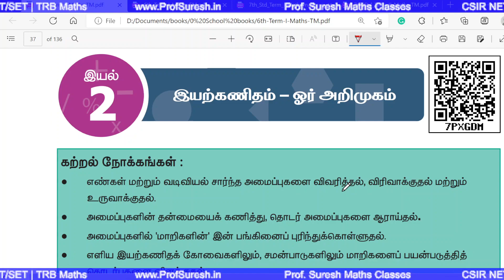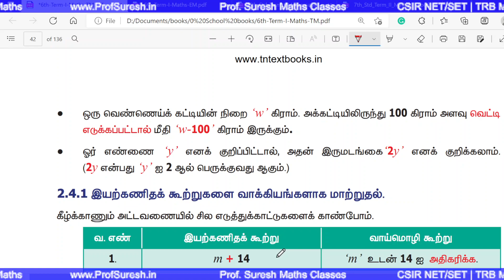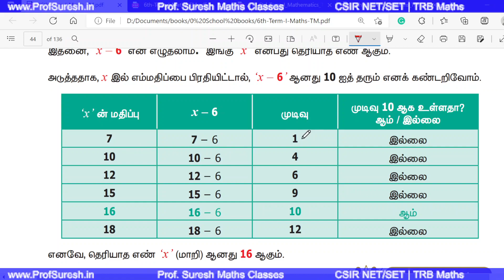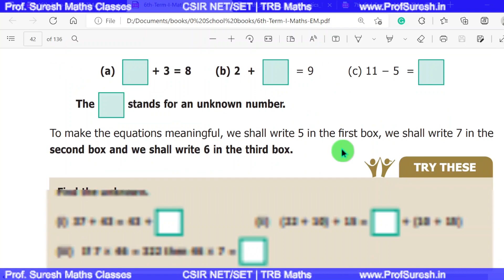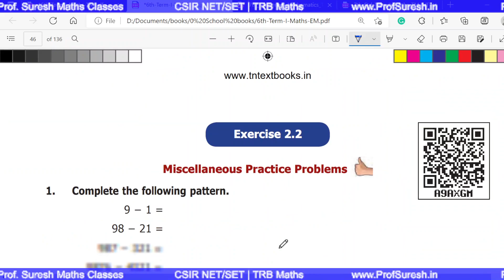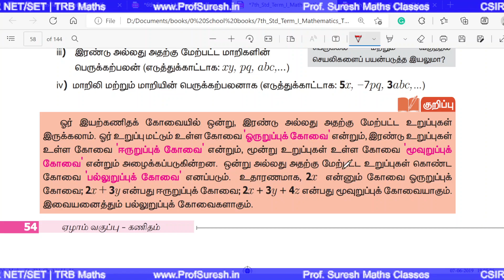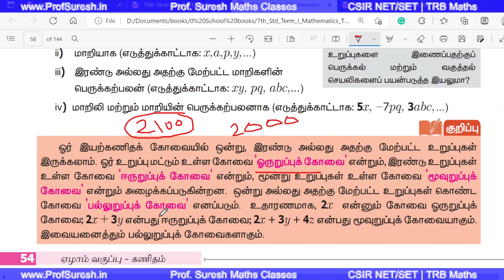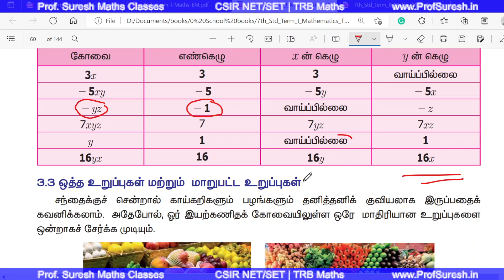6th, 7th std Maths Algebra - இயற்கணிதம் | TET | TNPSC | Prof. Suresh